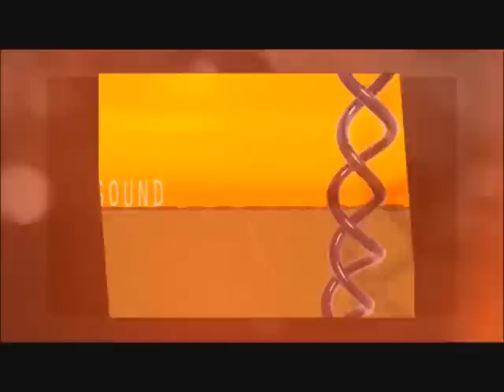RadioWaves.us Voice Over Artist Demo Reel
RadioWaves.US ) Our Voice Artists are the most knowledgeable and talented men and women in this industry. Together, we've completed over 100,000 voiceover projects. You've probably heard Johnny Holliday on ABC News or calling a game for the Maryland Terrapins. Kim Alexander, long time host of Book Radio on Sirius XM was also a branding artist for The Blend and Y2Country. Gale Von Cott has voiced for some of the biggest businesses in the world including the NYSE, AT&T, CitiBank and the Michael Jackson History tour.  The rest of our exciting lineup have radio and television spots running all over North America and Europe. You've heard us representing Sears, Wisk, Febreeze, Honda and thousands of other products. Whether you need a male. female, English or Spanish Voice, we're here for you!

We use state of the art equipment so our spots are always Radio/Video/TV Ready. We'll work with you every step of the way on your project so that when it's time, your message will shine! Just check out what our clients have to say about us. ) We deliver your finished project fast! In many cases we provide same day delivery!